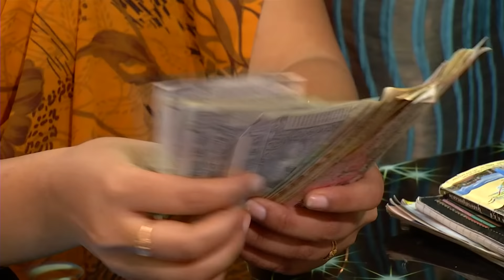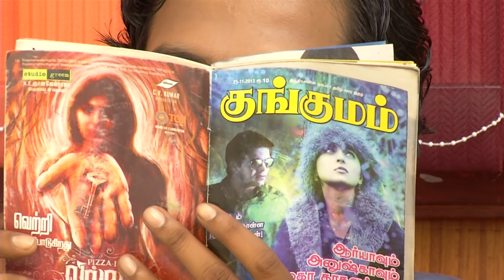Azhagi Episode 536, 17/08/2020